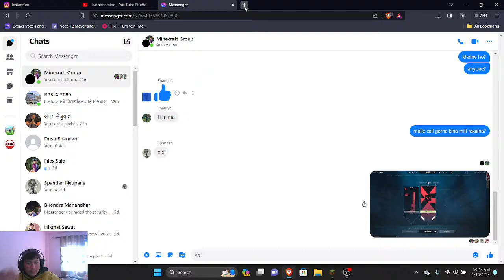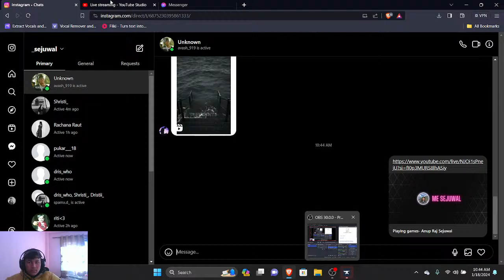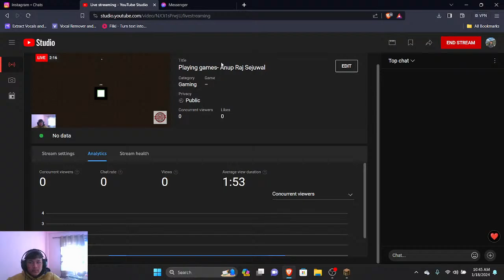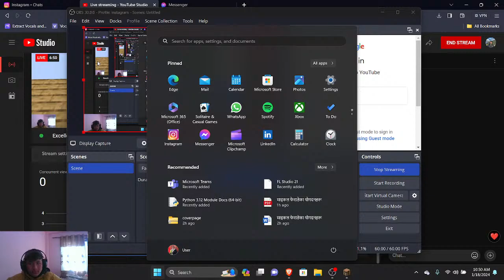Playing games- Anup Raj Sejuwal